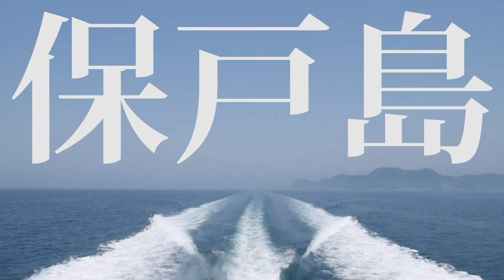津久見保戸島（Hotojima-island in Tsukumi,JAPAN）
津久見市四浦半島の先にある保戸島に行ってきました。
行きは霧が濃かったですが帰りは晴れていました。
どこか懐かしさを感じる漁村風景です。

camera;Panasonic DMC-GX7,Nikon D600(still picture only)